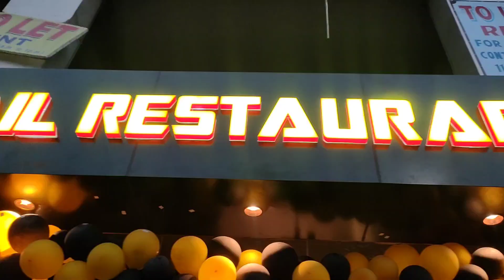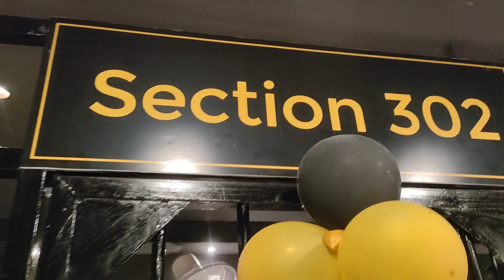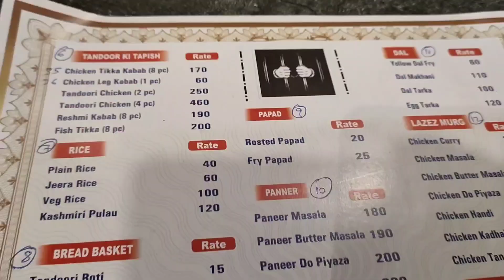Asansol me Jail ka khana | Jail ke under reel shoot | Jail Restaurant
Your support inspire me to make more vlogs ♥️👍